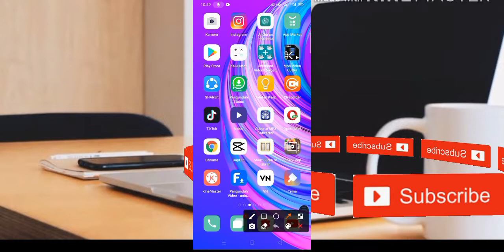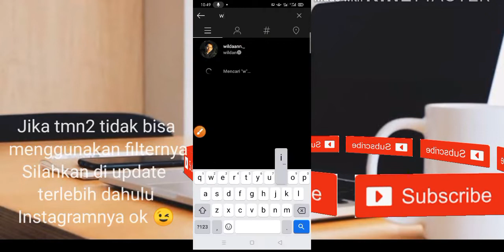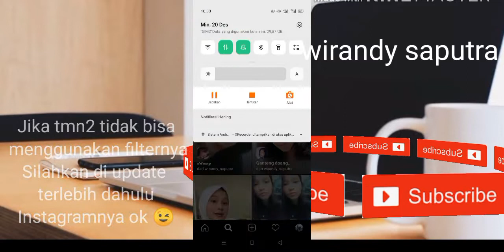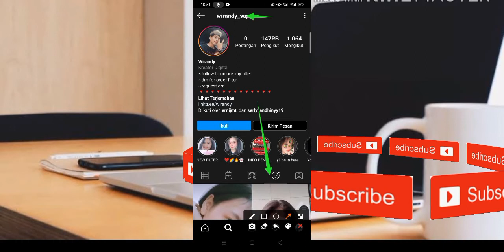FILTER INSTAGRAM LAGU TIKTOK TERBARU GANTENG DOANG JEMPUT CEWEK DEPAN GANG